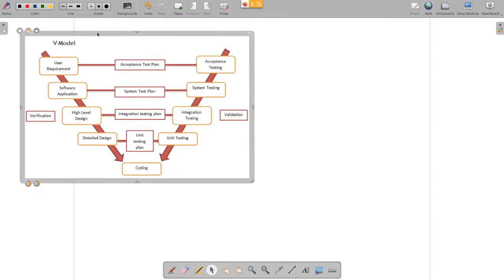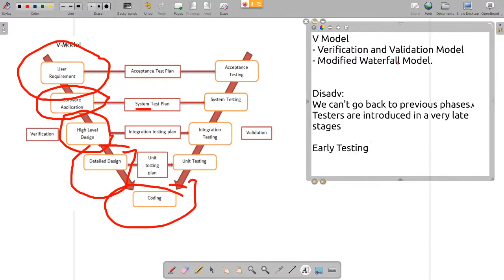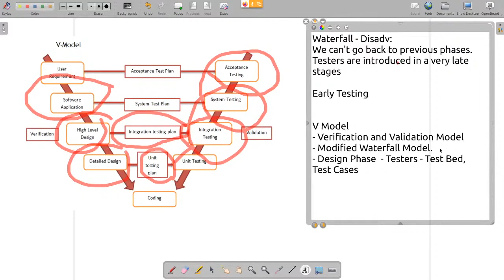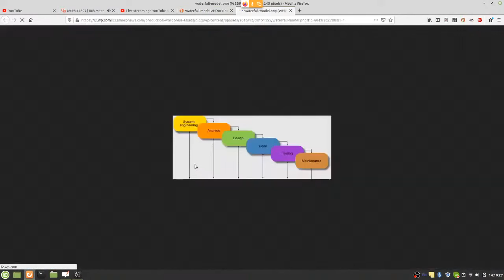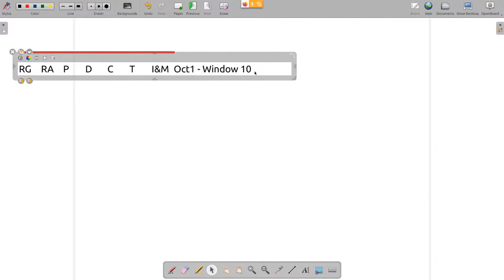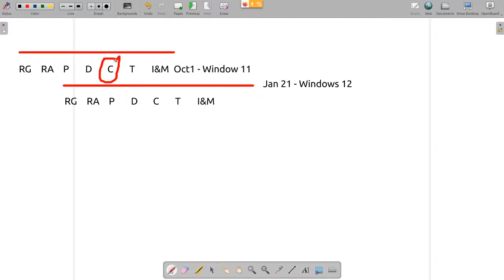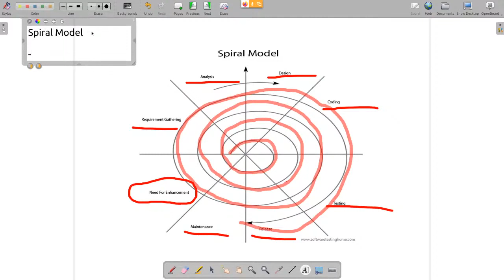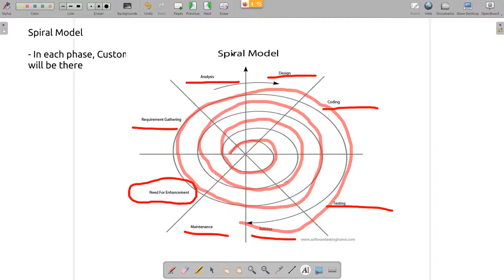SDLC Models - V Model, Spiral Model - Software Testing Tamil - Payilagam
Learn  Software Testing  basics in Tamil through this video series.   In this Tamil Video Tutorial, our trainer Mr. Muthuramalingam discusses about

1) V Model
2) Spiral Model
- in Tamil